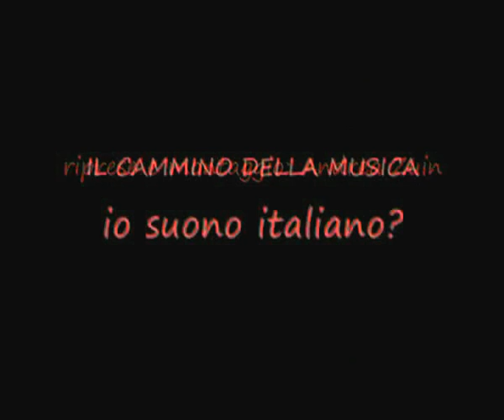Mondine di Novi - IL CAMMINO DELLA MUSICA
In questo video scopri com'era la vita di una mondina.
Le Mondine di Novi di Modena. Donne che un tempo emigravano in Piemonte per lavorare 40 giorni nei campi di riso, con mani e gambe immerse nelle acque, cantando per darsi forza e dimenticare la fatica..

Montaggio: Andrea Gorgi Zuin